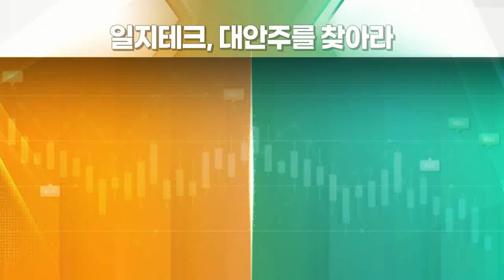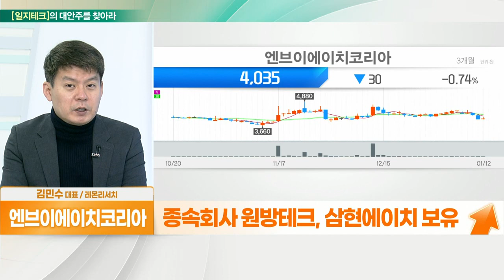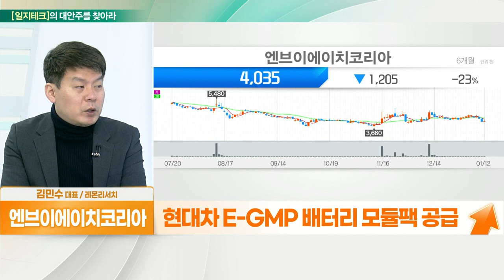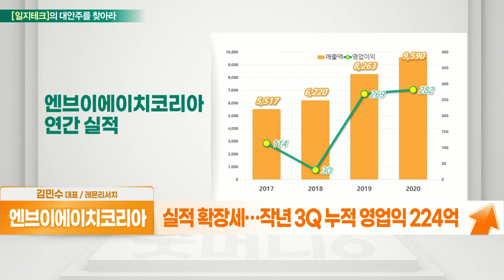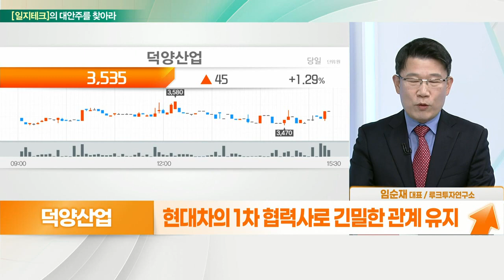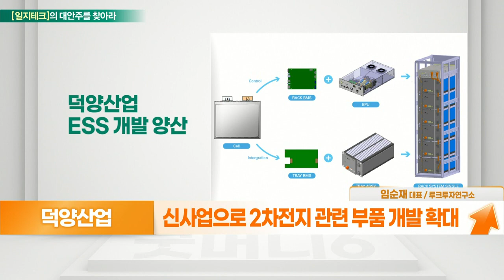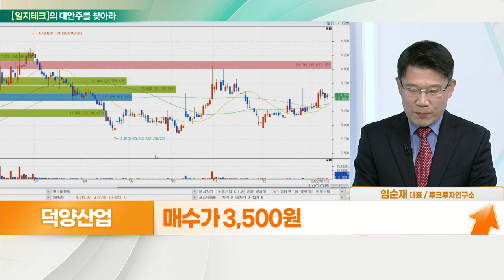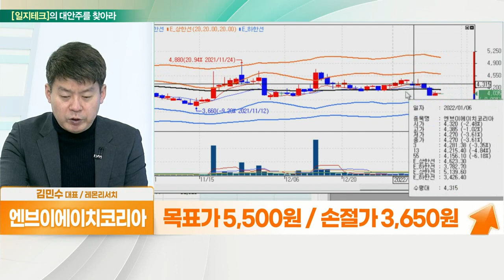엔브이에이치코리아... 실적 호조 지속 VS 덕양산업... 자동차에서 2차전지로 확장_대안주를 찾아라 (20220113)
- 자동차 흡차음재 및 내장 부품 주력
- 종속회사 원방테크, 삼현에이치 보유
- 현대차 E-GMP 배터리 모듈팩 공급
- 실적 확장세… 작년 3Q 누적 영업익 224억

- 자동차 실내 내장 제품 등 생산
- 현대차의 1차 협력사로 긴밀한 관계 유지
- 올해 실적 개선세 지속 전망
- 신사업으로 2차전지 관련 부품 개발 확대
- 최근 '덕양아메리카'에 추가 투자